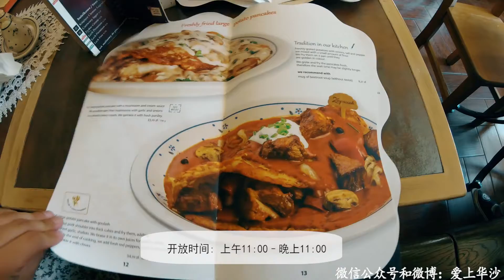We tried the best Polish food in Warsaw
We tried the best Polish food in Warsaw with Chinese bloggers.